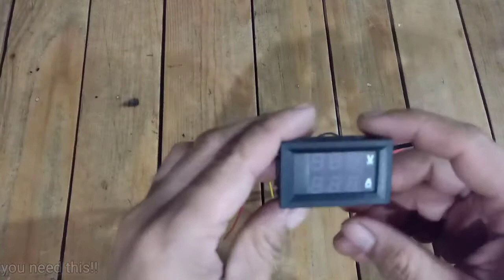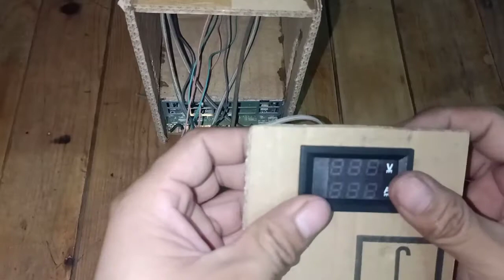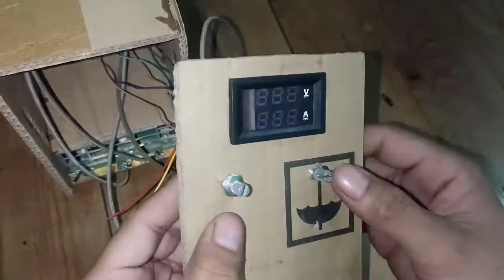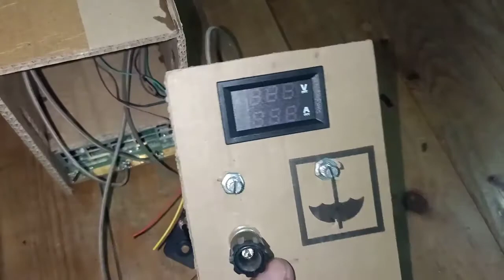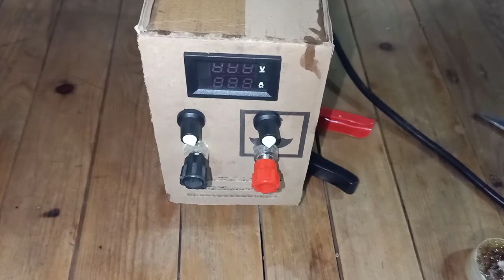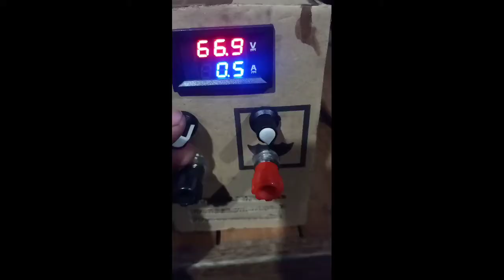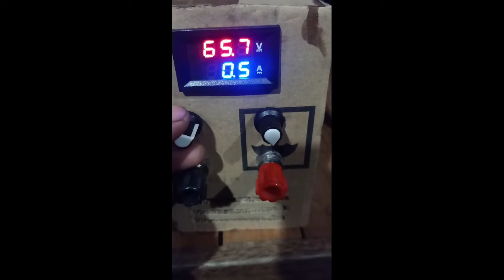DIY Wide Range Voltage Lab Bench power supply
How To Make Wide Range Voltage Lab Bench Power Supply. 12-67Volt up to 400watts